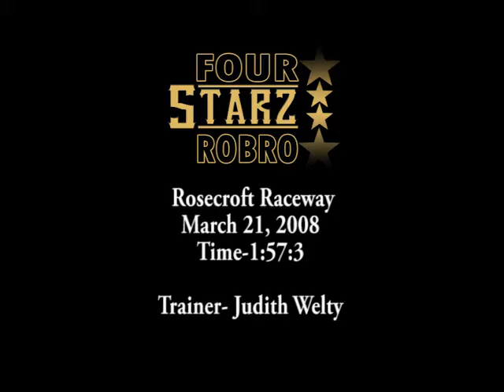Four Starz Robro- Standardbred Stallion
Rosecroft Raceway
Time-1:57:3
Trainer- Judith Welty